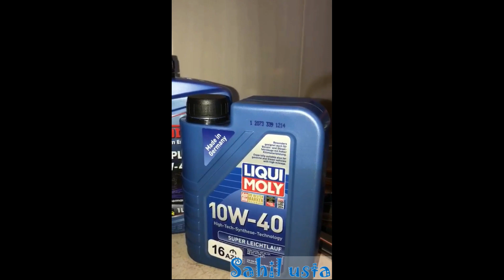Hansi motor yagi keyfiyyetlidir??? Sahil ustadan meslehetler